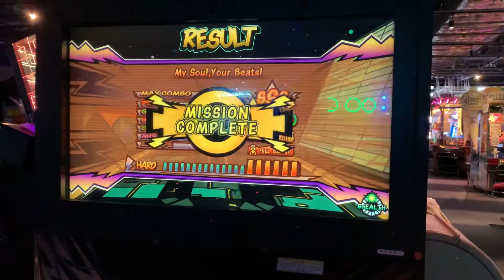My Soul, Your Beats!(HARD-STEALTH/フルコンボ)【ミュージックガンガン！2】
Lv.18
160コンボ
「STEALTH」モード使用

撮影店舗
アミューズメントJAMJAMつくば店

アクセス
つくばエクスプレス線つくば駅徒歩10分